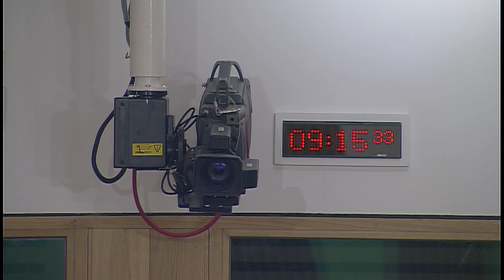Equalities and Human Rights Committee - 7 September 2017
1. Declaration of interests: Jamie Greene will be invited to declare any relevant interests.

2. Decision on taking business in private: The Committee will decide whether to take item 4 in private.

3. Prisoner voting in Scotland: The Committee will take evidence from-
Patrick Harvie MSP;
and then from—
Chris Highcock, Secretary, Electoral Management Board for Scotland;
Michael Clancy, Director of Law Reform, Law Society of Scotland;
Tom Halpin, Chief Executive, Sacro;
Professor Fergus McNeill, Scottish Centre for Crime & Justice Research;
Pete Wildman, Chair of the Electoral Registration Committee, Scottish Assessors Association;
Lucy Hunter Blackburn, Executive Committee Member, Howard League for Penal Reform Scotland;
David Strang, Her Majesty's Chief Inspector of Prisons for Scotland, HM Inspectorate of Prisons for Scotland;
Jan Anderson, Access to Industry;
Beverley Smith, ex-offender.

4. Prisoner voting in Scotland: The Committee will consider the evidence received.